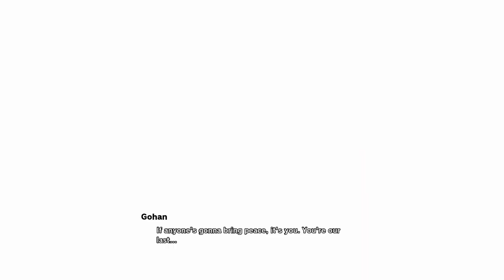Super Sayian 2 Trunks!? | DRAGON BALL Z: KAKAROT - Part 28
Future Trunks in the Buu Saga!?